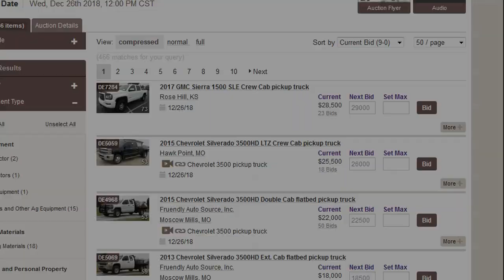Vehicles and equipment auction | December 26, 2018 | Purple Wave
December 26 vehicles and equipment auction — place your bids today

Purple Wave is selling vehicles and equipment to the highest bidders Place your bids on cars, pickups, vans, SUVs, heavy trucks, trailers, RVs, ATVs, UTVs, skid steers, mowers, buses, forklifts, motorcycles, shop tools and much more. Bidding is open now and we'll sell each of more than 460 items without a reserve or minimum bid on Wednesday, December 26, beginning at 10 a.m. Don't wait! to get started. Purple Wave Auction. Straight. Simple. Sold.

466 items in this absolute auction will begin to close at 12 p.m. CST on Wednesday, December 26, 2018.